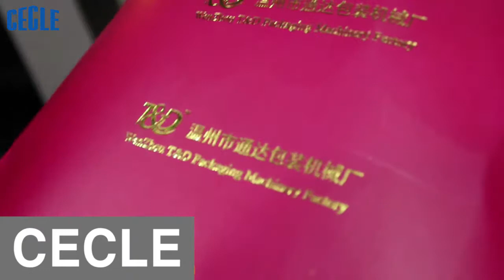HSB4025 Hydrualic hot foil stamping machine embossing machine for leather high pressure hot foil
purchase address